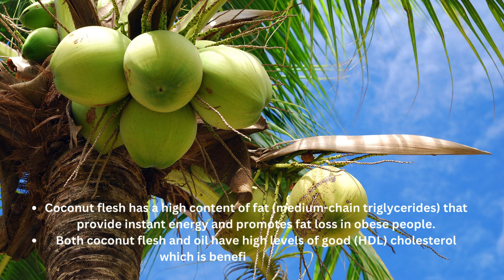Coconut Idli - Indian ancient days Breakfast making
Cooking food in coconut shells offers a distinct, mildly sweet flavor and helps retain moisture for juicy dishes. It's environmentally sustainable, visually appealing, and adds a touch of the tropics. Additionally, coconut shells are biodegradable, contributing to eco-friendly practices. Consider cleanliness and suitability for specific recipes.

Will you you try next time for your health?